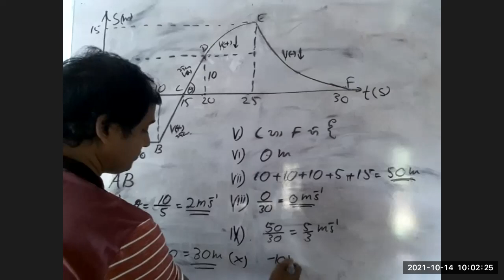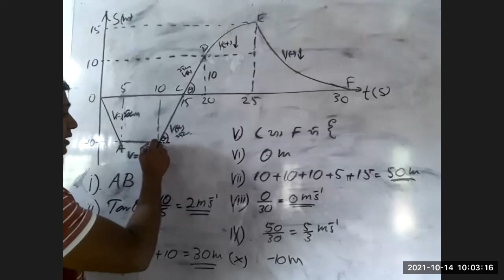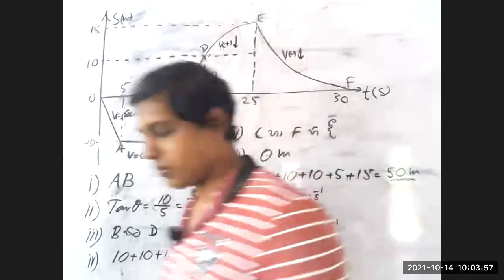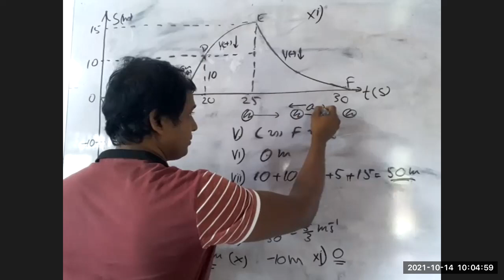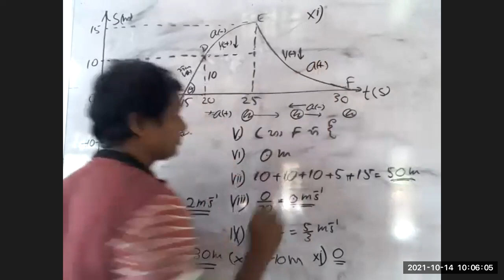Motion graphs Test paper 01 Episode 4